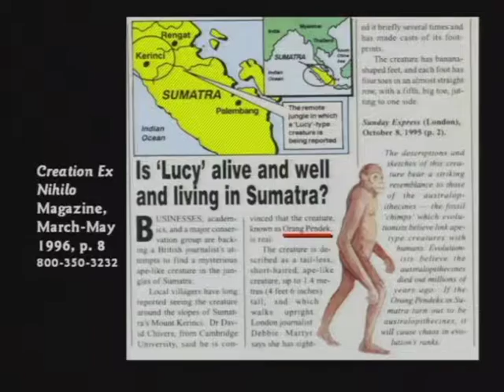DEBATE16 Part14 Rutgers University Round 2 time 157min to 206min